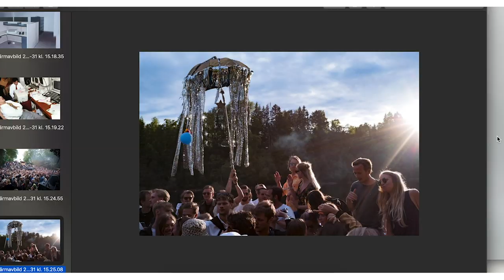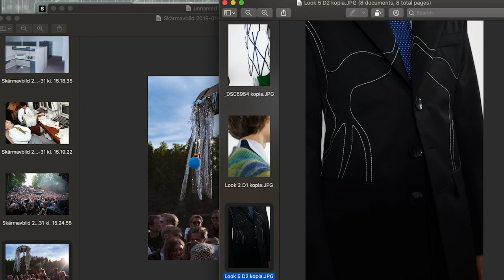Namacheko's Dilan Lurr on forest parties, digital printing and tailoring - A/W 19 Re-See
Dilan Lurr, one half of the sibling duo behind menswear label Namacheko, talks through the A/W 19 collection with Georgina Evans in this unique take on a re-see. Lurr and Evans examine specific looks, as well as the brand's trajectory, and Lurr's juggling of Swedish and Kurdish heritage. Lurr – a self confessed bad student – outlines the inspirations for the A/W 19 collection, from his civil engineering studies to his passion for painting.